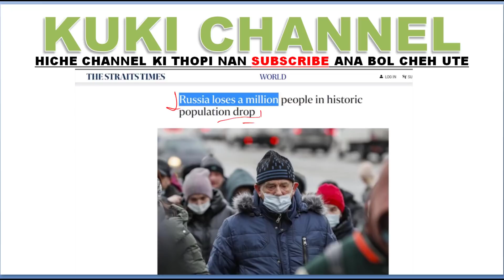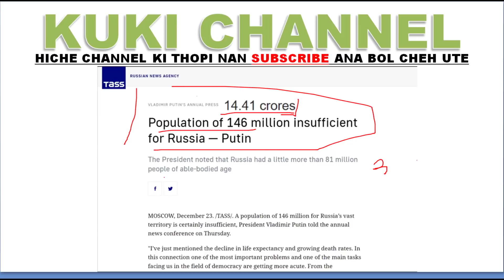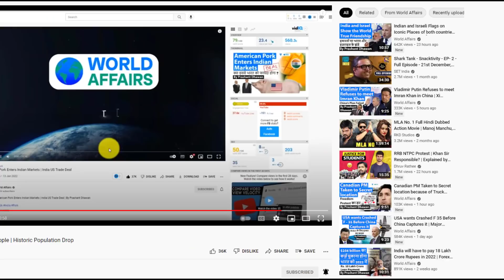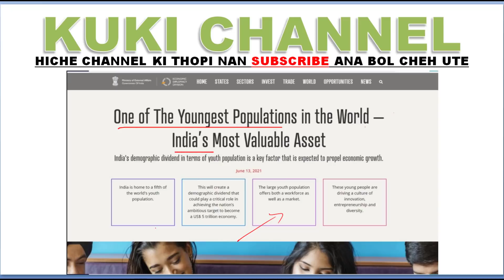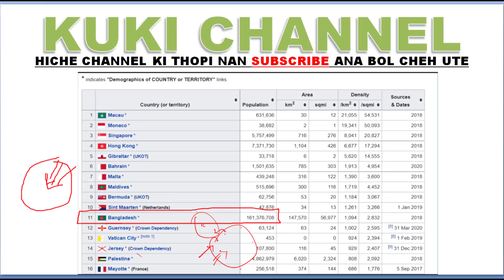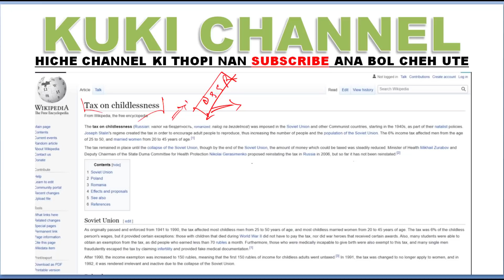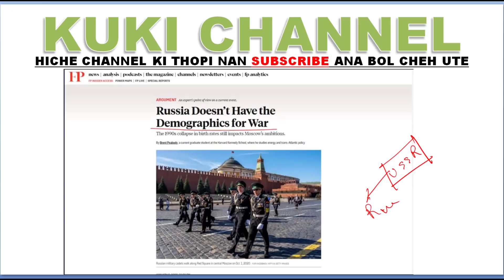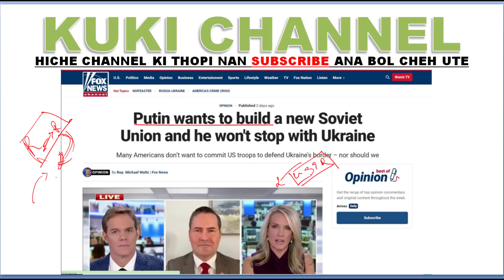RUSSIA POPULATION LHOM VAL JEH A GALPI THUM NA JONG UM MAI THEI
RUSSIA DIN MUN JONG ABOI LHEH JENG TE. A GAM ALET LHEH VANG IN A CHENG DING AKIMU JOU TAPOI